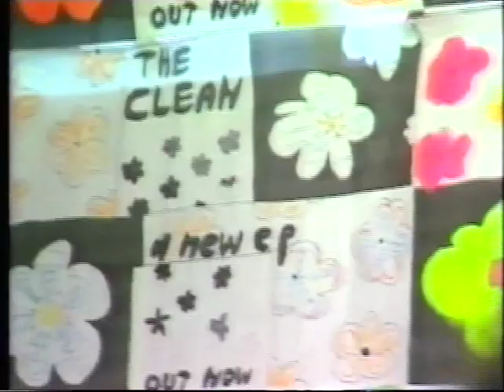The Clean - Quickstep (live at the Rumba Bar, Auckland, 15 May 1982)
"Quickstep", a stalwart of The Clean's live set since it's inception circa 1981, was never formally recorded in a studio. However a live version, recorded by Paul Kean on a Ferrograph reel to reel tape recorder at the Gladstone Hotel, Christchurch on the 4th of July 1981, has been released on two separate occasions, albeit both different to each other. The first, on the "Compilation" album released in the late 80's, is taken from a cassette dub and ends abruptly before the tempo change. The second, on the 2CD "Anthology" released in 2002, has been taken from a digital transfer of the master tape and is complete, including the tempo change.

This was a private show, other bands on the bill included The Chills, Tall Dwarfs and This Sporting Life. The show was not only was filmed by North Television but was also recorded on a TEAC 4-Track by Chris Knox and Doug Hood; some of the audio subsequently released includes "Flamethrower" by the Chills as one of two B-sides to the Rolling Moon single (1982) and "Two Fat Sisters" and "Happy Birthday John" by The Clean, released on their posthumous 12" E.P. Live Dead Clean (1986).

The Clean comprise of David Kilgour (guitars/vocals), Robert Scott (bass/vocals) and Hamish Kilgour (drums/vocals).